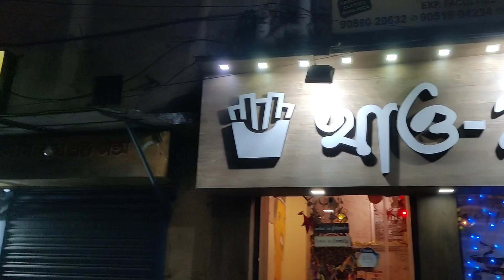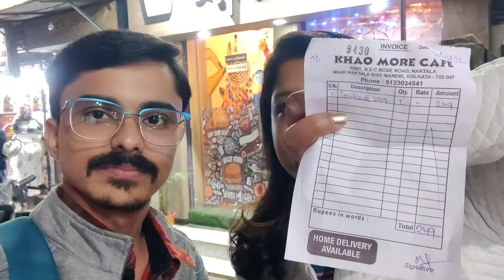Khao More Cafe || মাত্র 249 টাকায় 7 items Sharable Combo || Cheapest & Best Combo in Kolkata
Hi guys, আজকে আমরা আবার একটা নতুন video নিয়ে চলে আসছি তোমাদের জন্য। আজকের video-তে তোমাদের জন্য  South Kolkata-এ আরও একটা  Best & Cheapest Chinese Combo-এর ঠিকানা দিলাম ।

Location:
Khao More Cafe
Address: 1/301, Netaji Subhash Chandra Bose Rd, Naktala, Bansdroni, Kolkata, West Bengal 700047

KFC Maggi Bowl Exposed | KFC Popcorn Maggi Bowl, Veg Patty Maggi Bowl, 🔥 KFC India | Honest Review

কেজি দরে Mutton ও Chicken কষা 🔥 | সাথে কেজি দরে Basanti Pulao | Ready Meat Birati | Thrusting Life

Dada Boudi Biryani কে হারিয়ে দেবে Dada Bhai Biryani😱| Best Biryani in Kolkata🔥| Dada Bhai Biryani

Dada Boudi Biryani কে হারিয়ে দেবে Barasat এর Star Biryani😱| Best Biryani in Kolkata🔥| Star Biryani

300gm খাসির মাংস দিয়ে Mutton Biryani in South Kolkata🔥 | Durga Puja 2022 Food Vlogs | Ushtaad Ji

দাদা বৌদি বিরিয়ানির নতুন ঠিকানা🔥| 5 Star Ambience in Dada Boudi Hotel New Outlet | Dada Boudi Hotel

Honey da Dhaba নতুন Combo -এর এই রকম অবস্থা!!! কিছু বলার নেই । Exposed ❗❗ টাকা নষ্ট | Thrusting Life

কলকাতায় 6+ Items Shareable Combo তাও এতো কম দামে!!! Best Shareable Combo in Kolkata | Non veg Combo

199 rupees khao more café
best combo in kolkata
best combo in south kolkata
best shareable combo in Kolkata
cheapest shareable combo in Kolkata

@Thrusting Life